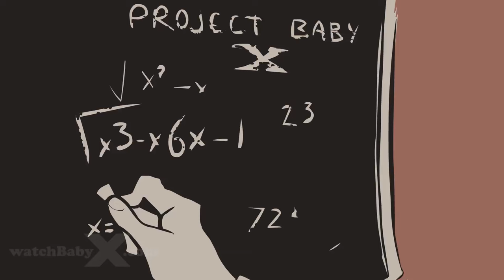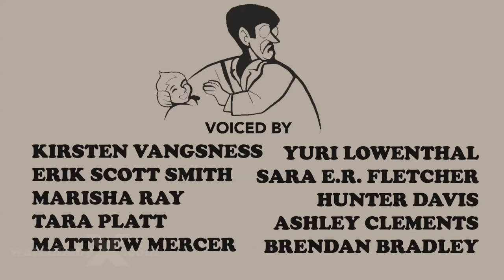BABY X | Animated Short Film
Share the Xtraordinary story of a child raise without gender. Adapted from the original short story by Lois Gould, published in 1978.

NOTE REGARDING PRONOUNS USED IN THE FILM: I know nobody reads this, but just in case, as noted above, this is a short story from the 70's and I did not feel it was appropriate to change the author's words post-mortem.

Snippets of our short film were used in NPR's Hidden Brain

Directed by Brendan Bradley
Animated by Tristan Zammit
Original music by Elon Arbiture
Sound Mixing by Kristian Hayden
Sound Recording by Erik Scott Smith
Voiced by:
Kirsten Vangsness
Erik Scott Smith
Marisha Ray
Tara Platt
Matthew Mercer
Yuri Lowenthal
Sara Fletcher
Hunter Davis
Ashley Clements
Brendan Bradley

Special Thank You to:
Daughter Publishing Company
Stonesong Press
Sterling Lord Literistic, Inc
Knopf Doubleday
Sheedy Literary Agency